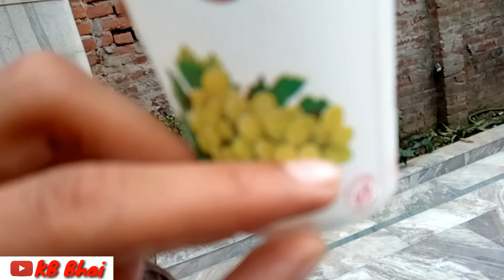Apache RTR 4v Vibration Test with Performance SC exhaust/Vibration test Apache 160 4v vlog 16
TVSthis video is related to respected owners not too hurt any community,company ,group and society
and not to hurt YouTube  intentionally